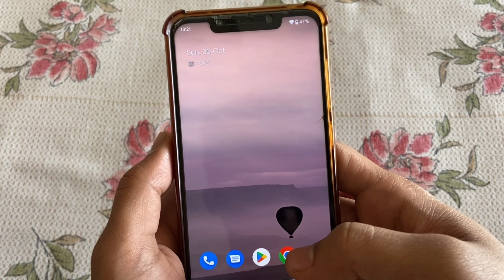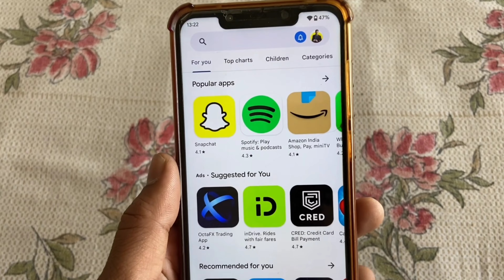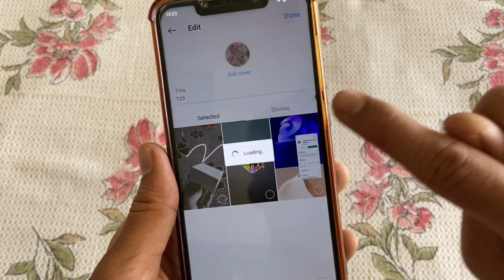Instagram par highlight kaise delete kare | Highlight delete karna sikhe in Hindi/urdu